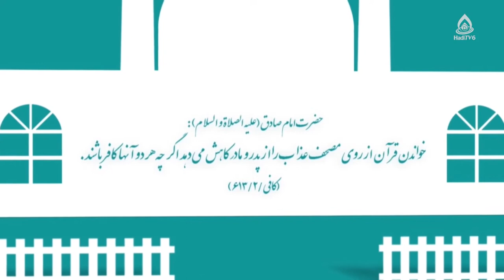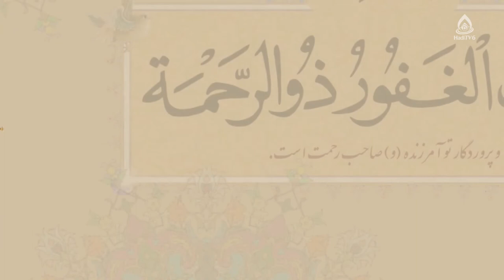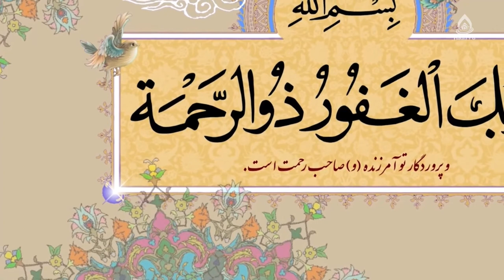آثار حفظ قرآن در زندگی مادی و معنوی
موضوع: قرآن کریم؛ از حفظ تا تدبر، قسمت ۳
برنامۀ «به وقت بیداری» قسمت ۳۱۸ از تلویزیون جهانی هادی (فارسی دری)، یکشنبه ۹ عقرب ۱۴۰۱
کارشناس: حجت‌الاسلام والمسلمین سید حیات‌‌الله موسوی